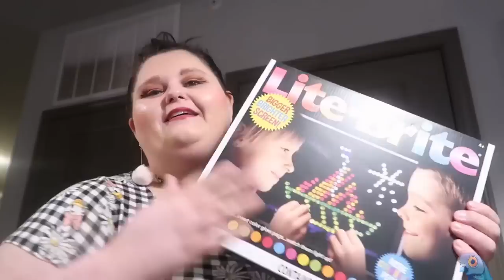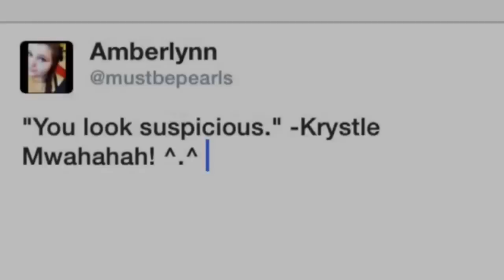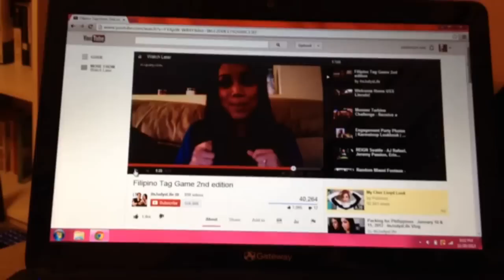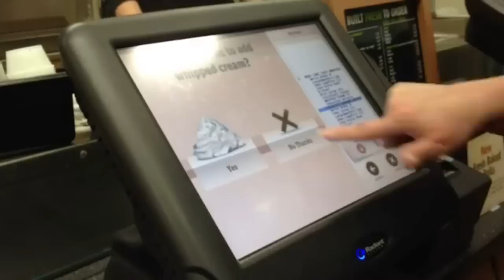Amberlynn Reid: The Nightmare Girlfriend | Krystle Part 2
Let's take a look at how the soft-spoken nice gorl of the Krystle Era actually treated her girlfriend.